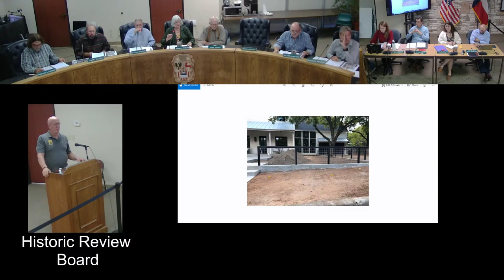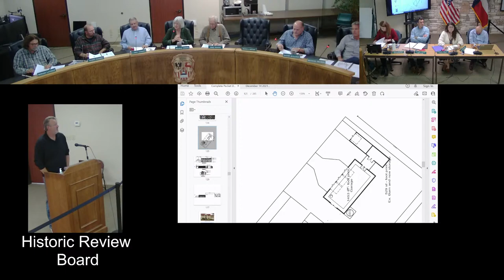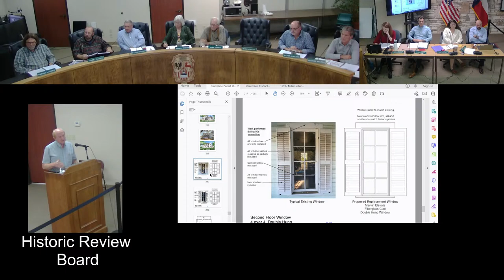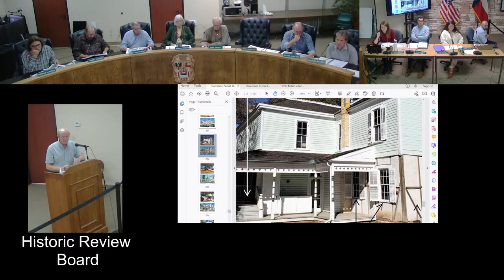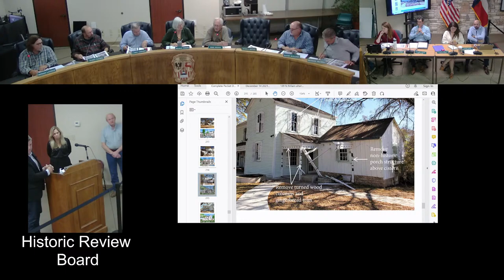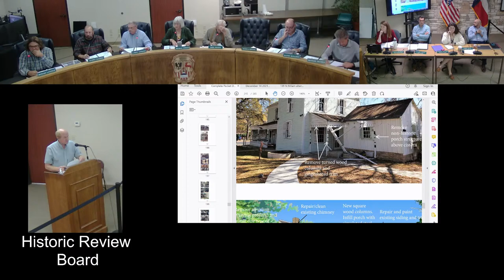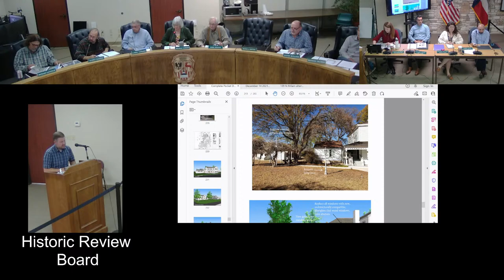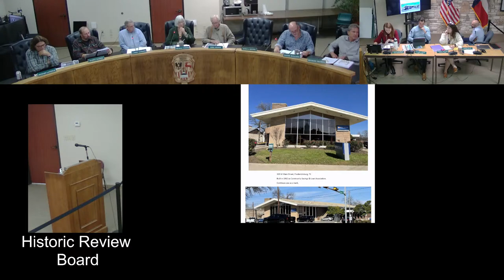City of Fredericksburg, TX - Historic Review Board Meeting - Tuesday, December 14, 2021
The City of Fredericksburg Historic Review Board will meet in a regular session on Tuesday, December 14, 2021, at 5:30 p.m.  This meeting will be held in person and live stream on our YouTube Channel.